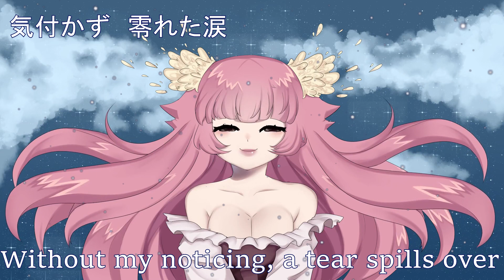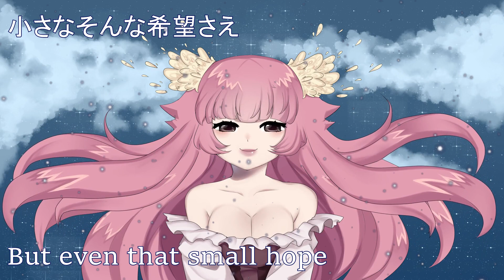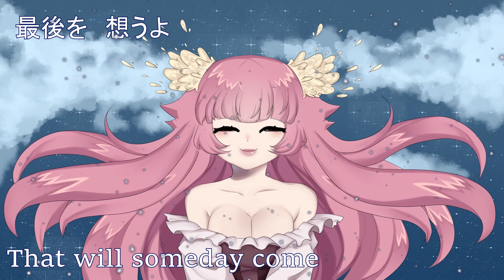【UTAU ANNIVERSARY PT2】Last Night Good Night【Re Eden】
And here's the second part of her anniversary
Boy did the art for this made me cry hard. Im very proud but animating this was pure hell, i should learn better how to animate in this style

Anyway, i cant believe she's still here, after 9 years. Im alredy planning what to do for the next 2 anniversaries though lol.
I know this cover is really simple and the mix is bad, but its an old one, though, to me it was important to use this song, as it was the song that brought me to become a synth lover.

UST, TUNING: Yhandere
Mix, art, video: flamingo-sama
particles: marshmallow
og song: KZ
lyrics: bluepenguin